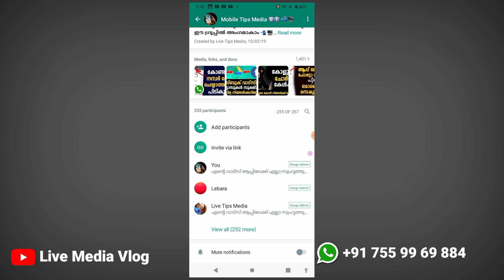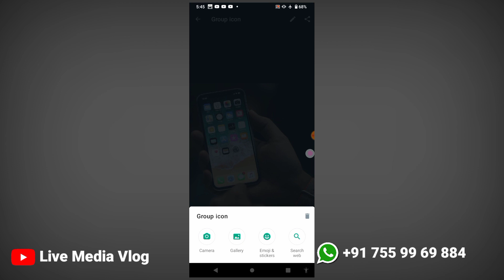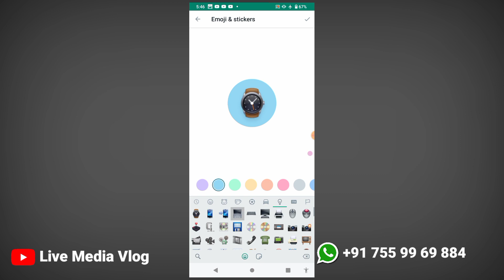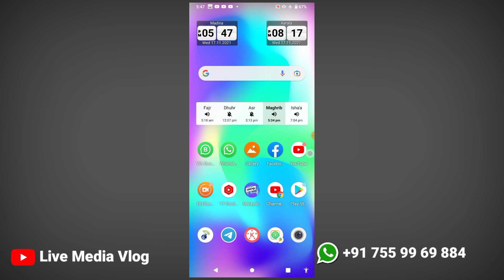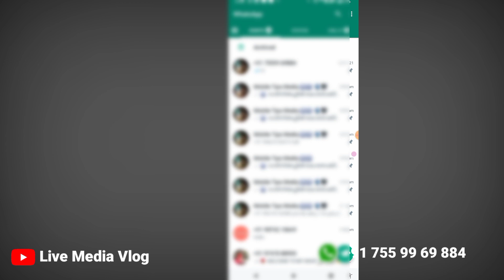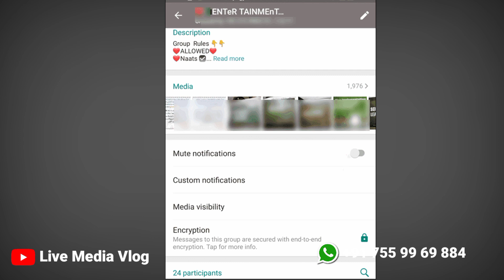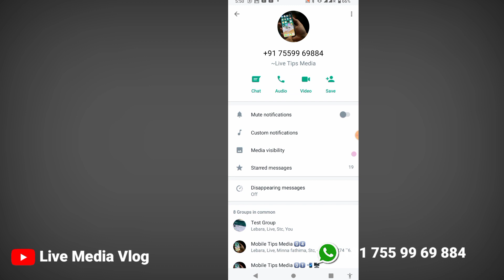വാട്സ്അപ്പിൽ 3 പുതിയ ഫീച്ചറുകൾ | Whatsapp Status Trick | Whatsapp Group Profile Icon | Whatsapp tips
👉 Visit Website ;